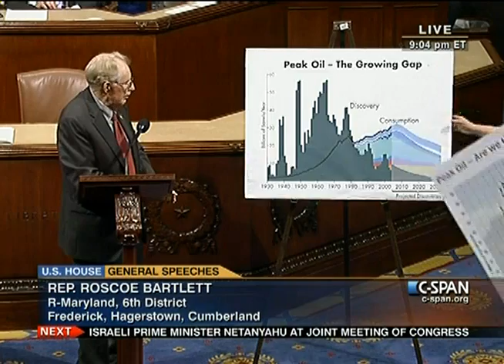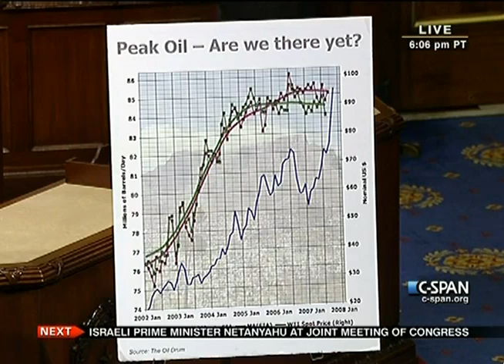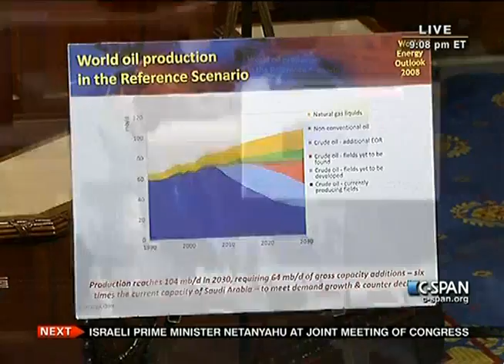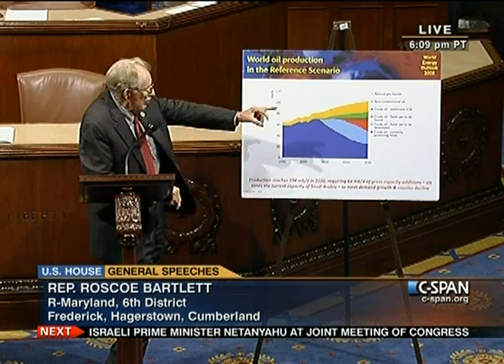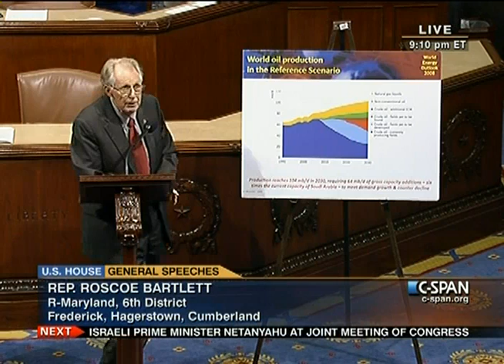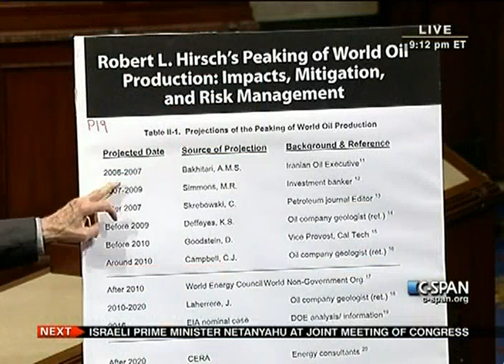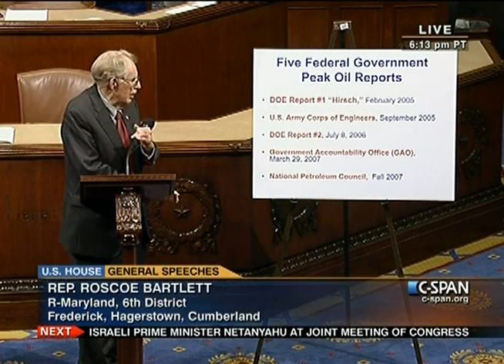Peak Oil - World oil production peaked in 2006, PT3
The tight global supply of oil will hinder the economic recovery in the United States.  FOUR government reports in 00's on the global supply of oil say that it is limited, prices will rise.
Rep. Roscoe Bartlett speech on floor of the House, May 2011